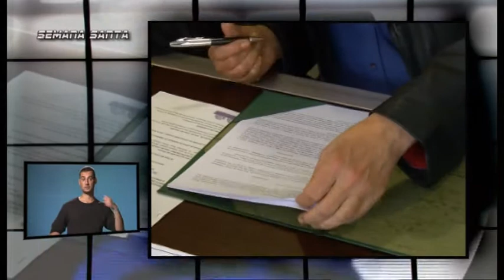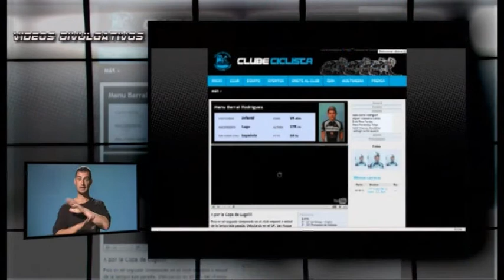25 MARZO 2011 LUGO DE NORTE A SUR PG.-117 3/3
25 MARZO 2011 LUGO DE NORTE A SUR PG.-117   3/3